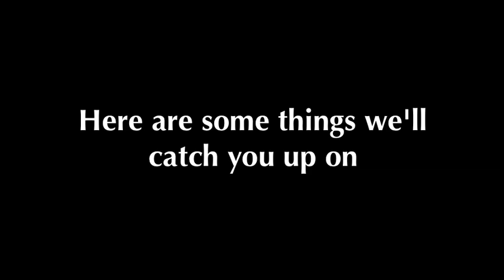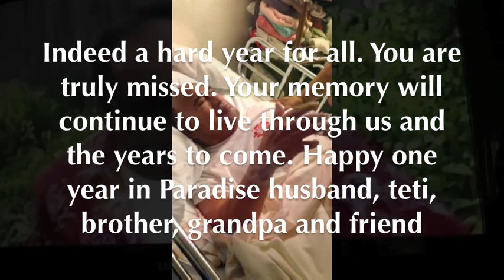Sione 'Aho Langiloloa - One year later clip.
One year later anniversary clip. Happy One year in paradise Pa!